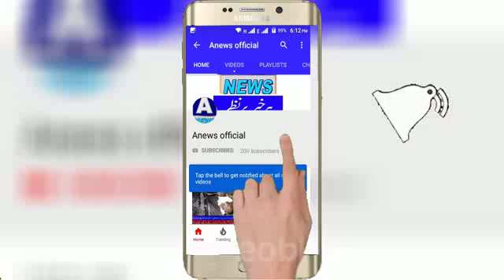ANews HD | Anews Headlines لاڑکانہ چانڈکا ہسپتال میں موجود واحد ڈجیٹل ایکسرے مشین بھی خراب